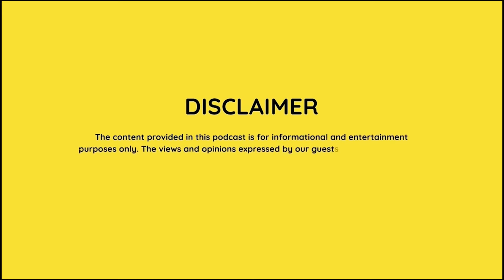Behind the Success: Dr.Vikram Kamat and the VITS Kamat Group | Marathi Podcast | Kay Boltaay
Meet Dr.Vikram Kamat, the trailblazer behind The VITS Kamat Group! Join us for an inspiring conversation as Vikram shares his secrets to success in the world of hospitality. From founding the acclaimed Kamat's Hospitality, Kamat Hotel, Kamat Restaurant, Kamat Academyto serving up authentic South Indian cuisine, Vikram's story is one of passion, innovation, and tradition. Get ready to be inspired!

Credits:

Host- Mayuresh Shivade

Guest - Dr.Vikram Kamat

Director - Rucha Shivade & Sumeet Doddamani

Editor - Kumar Shailesh

Production Head - Siddhant Pawar

Creatives - Aakanksha Kangle

 Account manager - Gargee Londhe